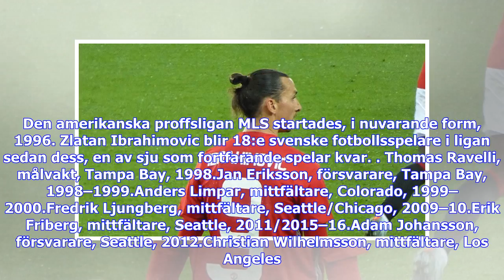Breaking News | Zlatan: Redo att börja spela nu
Den amerikanska proffsligan MLS startades, i nuvarande form, 1996. Zlatan Ibrahimovic blir 18:e svenske fotbollsspelare i ligan sedan dess, en av sju som fortfarande spelar kvar.